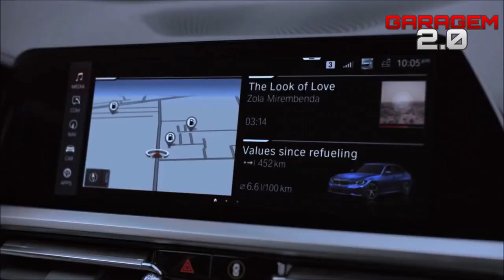Novo BMW Série 3 2019 - (Garagem 2.0)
Maior, mais bonito e modero o BMW Série 3 de sétima geração chega no braisl no segundo semestre de 2019 cheio de novidades! Oque vocês acharam do sedan?